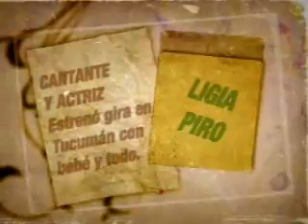"Algo Con K" Ligia Piro PARTE 1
Parte 1. Programa televisivo cultural de cable emitido en Tucumán. Dirigiro por Bárbara Tarcic, producido por Ronit Keter, conducido por Ernesto Klass. Cámaras y edición por Carlos Vilaró Nadal.

Invitados: Guillermo Heras y Ligia Piro.

[Versión sin cortes publicitarios]